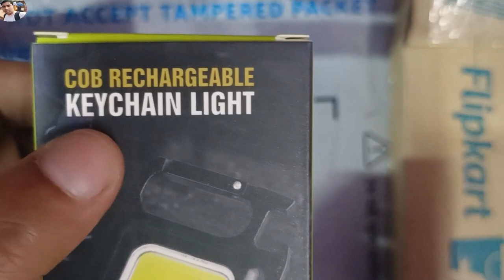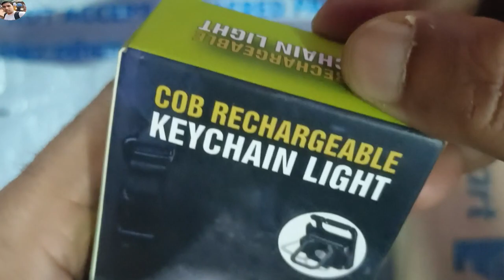Keychain LED Light With Bottle Opener | Unboxing Video | Mini LED Flashlight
Hello
Friends,Swagat Hai Aap Sabhi Ka Mere Channel...M Unboxing World Me. Agar Apne Abhi Tak Mere Channel Ko Subscribe Nhi Kiya Hai To Abhi Channel Ko Subscribe Kar Ball Icon🔔Ko Dawa Le Kyunki Mai Is Channel Pe Har Trah Ki Unboxing Vedio Lata Rehta Hoo.Taki Har Vedio Ka Notification Aap Tak Jay Aur Aap Humesha Mere Har Unboxing Vedio ke sath Jude Rahen...Thank You🙏🙏🙏

Tronica Ridham Bluetooth Tower Speaker/Buy Link
Take a look at this TRONICA RIDHAM 6 INCHES 90 W Bluetooth PA Speaker on Flipkart

Handsy Heater 400W /Buy Link/👇👇👇👇👇
Take a look at this HARSHA ENTERPRIS HANDY HEATER (Electric Handy Heater Fan Room Heater) Fan Room Heater on Flipkart

19 keychain led light with bottle opener
20 rechargeable keychain led light with bottle opener
21 mini torch light with bottle opener
22 rechargeable light
25 rechargeable cob led torch
27 torch rechargeable light
28 rechargeable pocket torch light
30 bottle opener
31 wine bottle opener
32 cob rechargeable
33 keychain with bottle opener
34 rechargeable emergency light

35 unboxing video kaise banaye
36 unboxing video malayalam
37 unboxing video in tamil
38 vunboxing video game
39 unboxing video song
40 unboxing video short
41 unboxing video music
42 unboxing video background music
43 unboxing video editing
44 unboxing video mobile